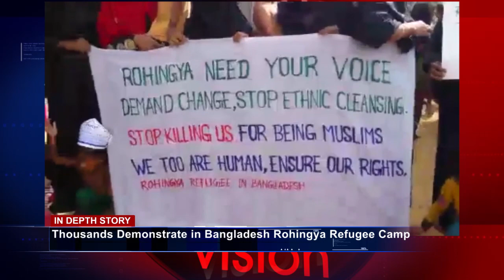Rohingya Daily News 03 Nov 2015